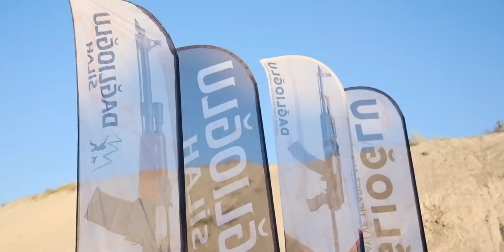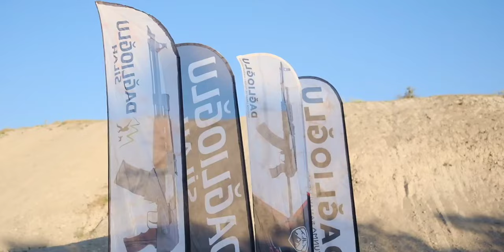Daglioglu AK-9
Have you seen the DagliogluAK9 in action? 😉

𝐒𝐀𝐕𝐄 𝐓𝐇𝐄 𝐃𝐀𝐓𝐄:
🎯 Defense and Sporting Arms Show Davao
🗓️ October 23 - 26, 2024
📍 SMX Convention Center Davao, SM Lanang

𝐕𝐢𝐬𝐢𝐭 𝐨𝐮𝐫 𝐛𝐫𝐚𝐧𝐜𝐡𝐞𝐬 𝐚𝐭:
📍 Makati Cinema Square (basement level)
📍 Krame E-Arcade (3rd floor)

Note: Please note that we are a duly licensed, brick-and-mortar store operating in Makati and Quezon City, Philippines. We strictly adhere to Philippine gun laws and advocate for responsible gun ownership.